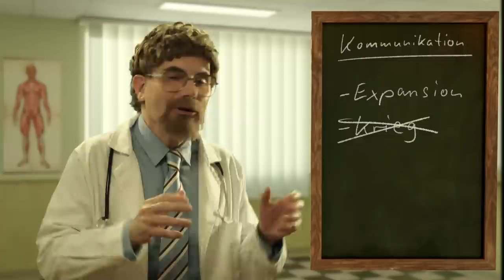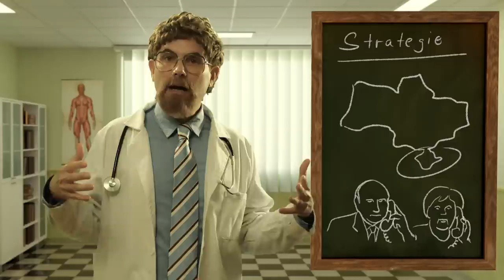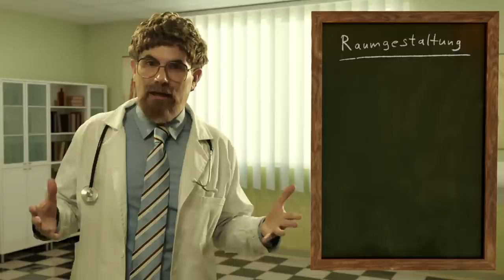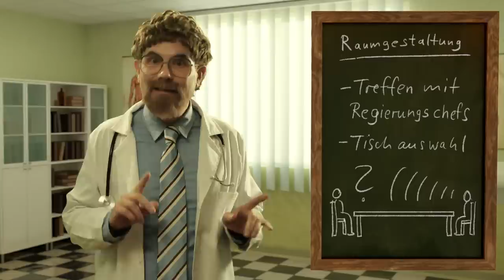Die 5 besten Tipps für angehende Diktatoren | Dr . Manfred Schniepelbein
Kennen Sie das auch? Sie sind der Staatschef einer ehemaligen Weltmacht und würden wahnsinnig gerne mal wieder ein Nachbarland überfallen?
Kein Problem! Mit diesen 5 einfachen Tipps für angehende Diktatoren kommen Sie Ihrem Ziel ein großes Stück näher.

Ein Video von Carsten Strauch und Piotr J. Lewandowski

Mein Equipment:
Kamera - Panasonic GH5s
Gimbal - Zhiyun Crane 3
Drohne - DJI Mavic Air
Mikrofone - Rode smartLav+
Rode VideoMicro
Zeichentablett - Wacom Cintiq Pro 16
Dadurch unterstützt ihr meine Videos, der Endpreis erhöht sich für euch aber nicht.